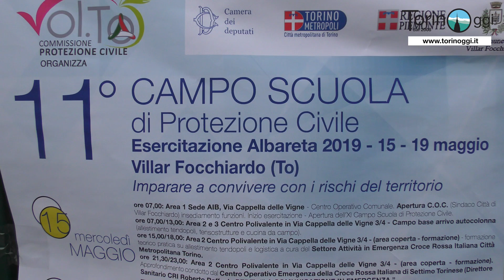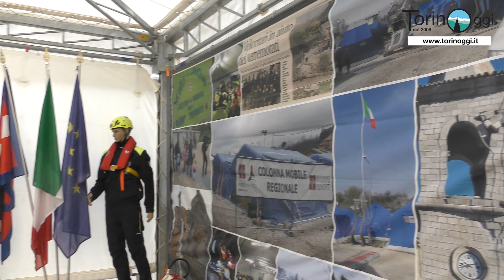Campo Scuola Protezione Civile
Esercitazioni e lezioni per i bambini al campo scuola di protezione civile